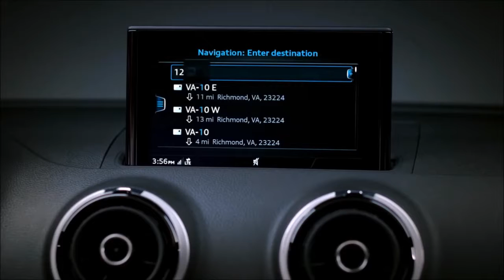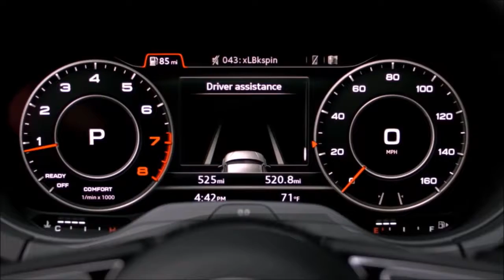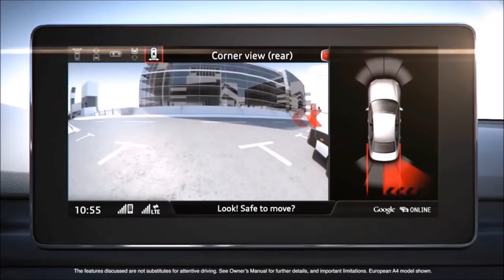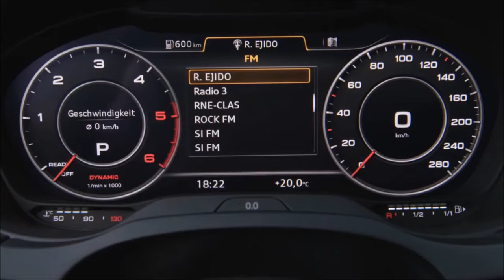01 New 2017 Audi A3 Sedan Overview